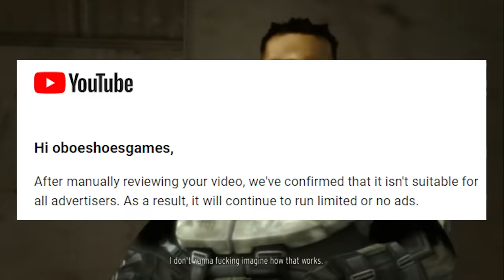Killzone 1 proves "killing Halo" is a suicide mission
Killzone 1 is the NEW hit game for the Sony Playstation 2. Step into the boots of up to four different heroes on their quest to kill the Hellguys. The Hellguys want to occupy the Good Guy Mall so they can have convenient access to a Hot Topic store, and as such they must be stopped at all costs.